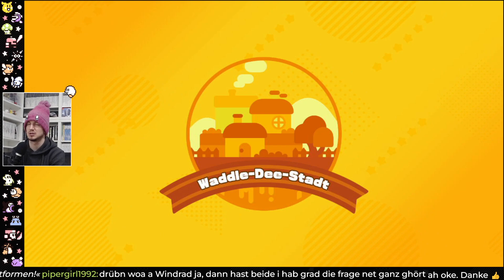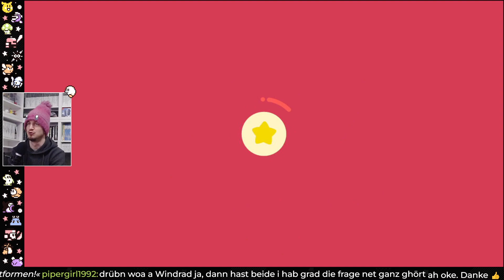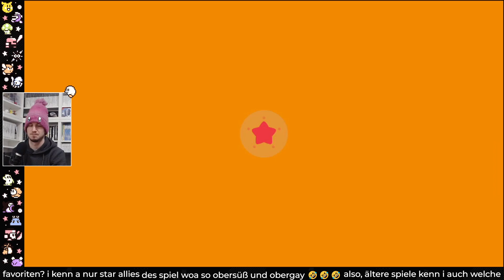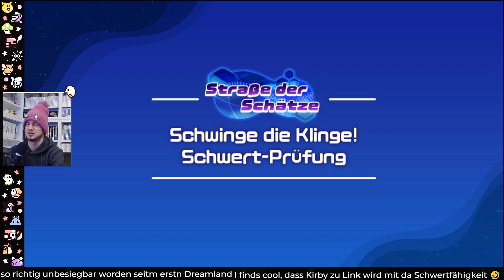Kirby und das vergessene Land | #8: ⏸ Erkundung von Waddle-Dee-Stadt | NSW | 26.03.2022 | Livestream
Im LousyLivestream von KirbyUndDasVergesseneLand absolvieren wir diesmal einige Straßen der Schätze und erkunden Waddle-Dee-Stadt ganz genau!

Dieses Emoji ⏸ bedeutet, dass in dieser Folge handlungstechnisch nichts passieren wird. Das heißt, wenn du nur Wert auf Spielfortschritt legst, kannst du diese Folge überspringen 😊

00:00 Intro
00:10 Straße der Schätze: Hammer
04:48 Waddle-Dee-Stadt
16:00 Straße der Schätze: Normal
19:33 Straße der Schätze: Schwert

Über das Spiel: »Kirby und das vergessene Land« ist ein Plattform-Videospiel aus dem Jahr 2022, das von HAL Laboratory entwickelt und von Nintendo für Nintendo Switch veröffentlicht wurde. Es ist der siebzehnte Hauptteil der Kirby-Serie und das erste Spiel der Serie in vollständigem 3D, ausgenommen Spin-Offs.
Darum geht es: Eines Tages erscheint ein seltsamer Wirbel am Himmel über Planet Pop und saugt alles in sich auf... auch Kirby! Er erwacht in einer verlassenen Welt, in der Natur und Zivilisation miteinander verschmolzen sind, und erfährt dort, dass die Waddle Dees vom so genannten Bestienrudel entführt wurden. Gemeinsam mit seinem eigenartigen neuen Freund Elfilin bricht Kirby auf, um die Waddle Dees zu retten und nach Hause zu holen.